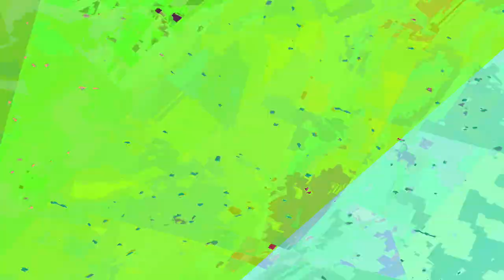[EPILEPSY WARNING] Movie 24 01 06 06h42m04s